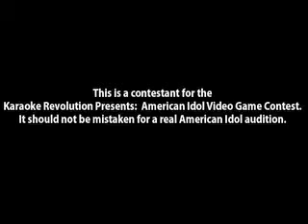Karaoke Revolution Contestant ~ New York #87